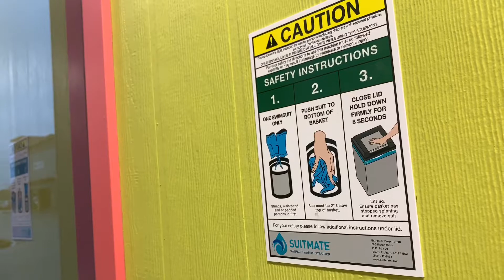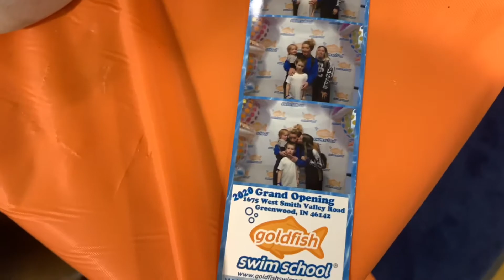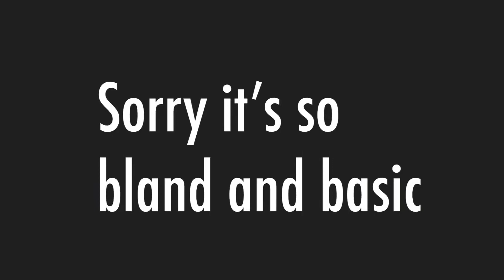Just keep swimming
Hey guys been a while I vlogged this a few weeks back but been sick and now catching up!
Had some problems editing this video and another one that’s in the works because of how I recorded! But I’m trying!
We had a much needed fun day swimming at a grand opening indoor swimming pool near by.